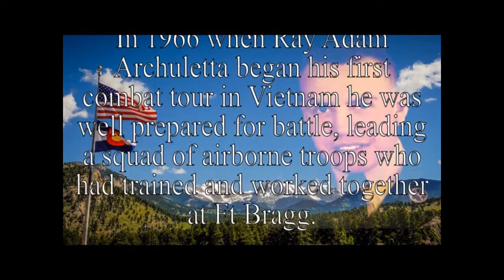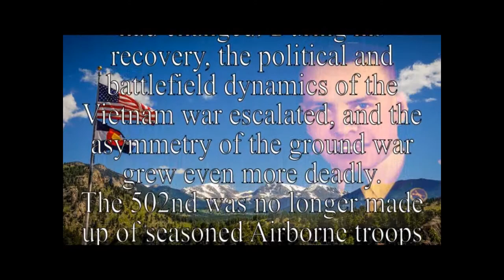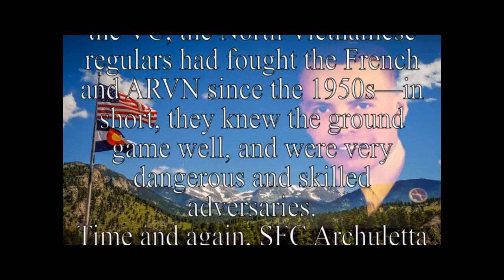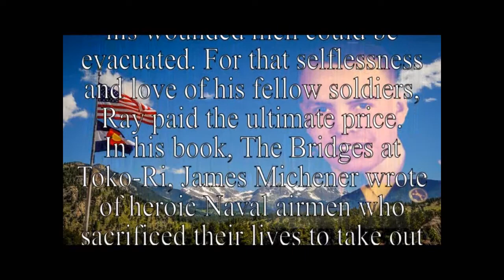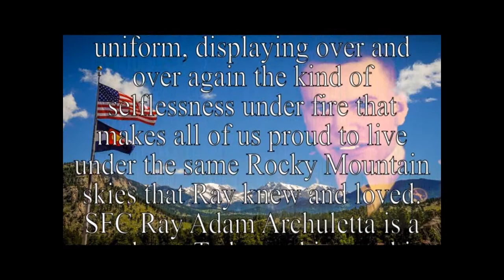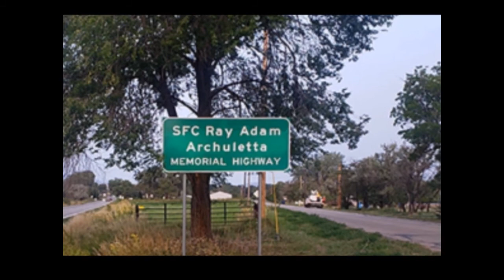Florence Colorado War Hero SFC Ray Adam Archuletta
Driving through Florence Colorado on Highway 115, or Main Street, there is a sign on each end of town declaring SFC Ray Adam Archuleta Memorial Highway. In his book, The Bridges at Toko-Ri, James Michener wrote of Heroic Naval Airmen who sacrificed their lives to take out a key North Korean bridge during the Korean War. At the end of the book, one of Michener's characters asks the question, "Where do we get such men?" Well, my friends, we get them from towns like Florence Colorado. This is Ray Adam Archuletta's story.